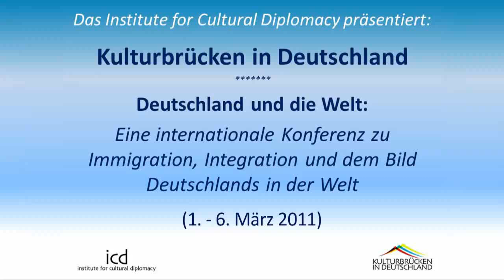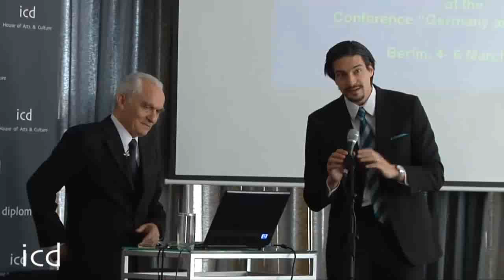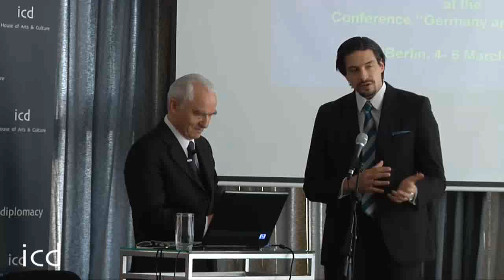A Speech by Yasar Yakis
Cultural Diplomacy Lecture Video: A Speech by Yasar Yakis - Außenminister der Türkei a.D/Former Foreign Minister of Turkey -- Cultural Bridges in Germany/Kulturbrücken in Deutschland (The Institute for Cultural Diplomacy, Berlin, March 3rd - 6th 2011)